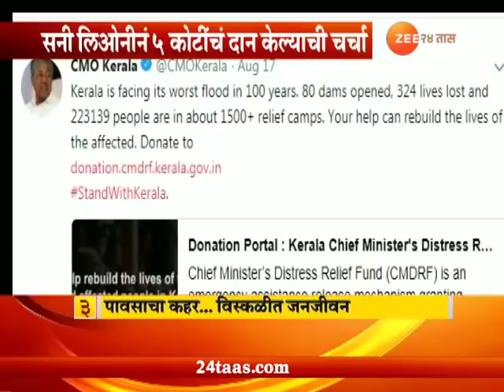केरळ पूरग्रस्तांसाठी सनी लिअोनीनं ५ कोटींचं दान केल्याची चर्चा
Sunny Leone Raise Helping Hand By Donating For Kerala Flood Relief